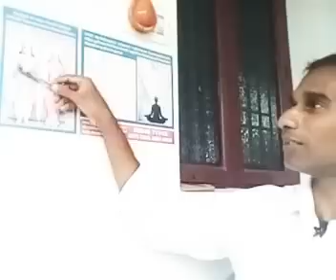I am changing from beggar to Narayan - Tamil murli 30 Oct 2017 - Rajayogi BK Saravana Kumar brahma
Krishna doesn't have flute of knowledge.